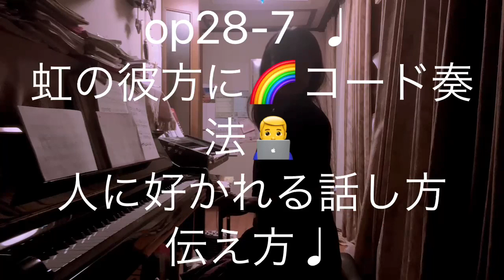繁田真紀ピアノ教室🎹ショパンプレリュードop28-7 虹の彼方に🌈コード奏法👨‍💻人に好かれる話し方👦伝え方♩アドラーピアノレッスン♩